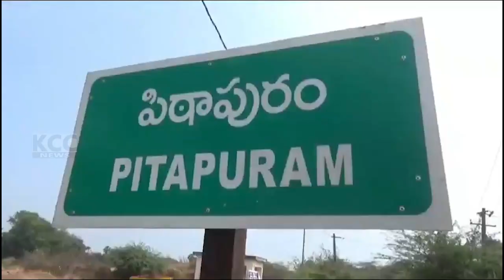PTP MLA || 22-08-2023 KCC NEWS